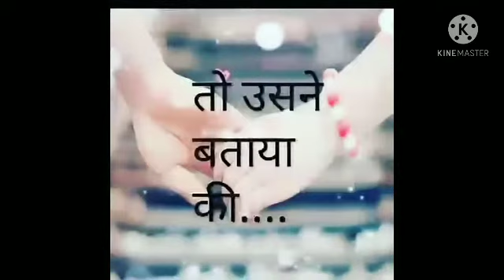Tik tok videos! shot video!